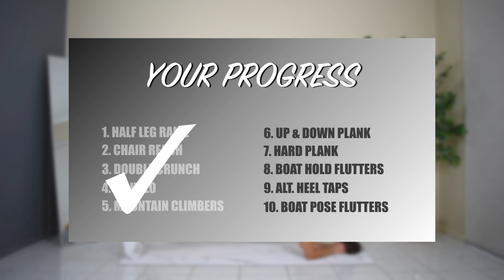5 MIN "EASY ABS" Home Workout | Get ABS in 5 Min/Day! (*MUST TRY*)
An extremely time saving/convenient home Abs workout that will bring you FAST results!
Do this workout daily for the next 2 weeks and see for yourself. Getting Abs has never been easier...

The program includes:
- 9 follow-through workout videos
- Plus more!

1)
Track: Hinsley, WTCHOUT, Faber Drive - Superman (feat. Ashtøn Chase)
2)
Track: Cartoon feat. Jüri Pootsmann - I Remember U [NCS Official Video]